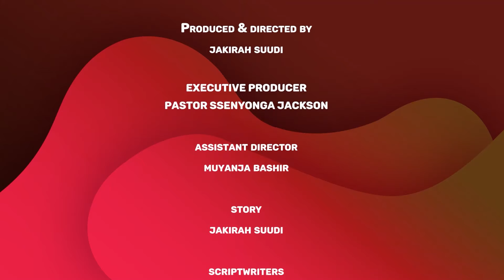🔴Awemulidde mumaaso ga nyazaala we - okuswaala - Baguma episode 53